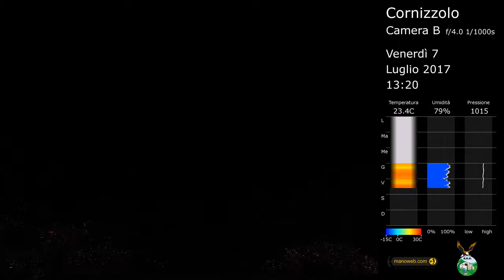Camera B del Cornizzolo, B-2017-27